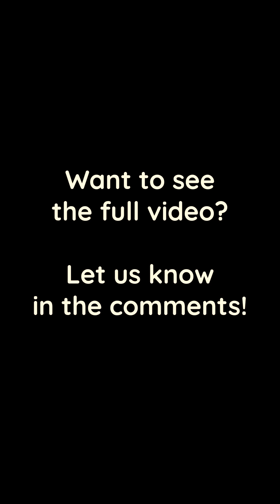Sienci Labs Discuss CNC Software | Archived Clip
Hey everyone, here's a sneak peek of an archived clip where Jason and Scott dive into CNC software from earlier this year. Want the full video? Let us know!